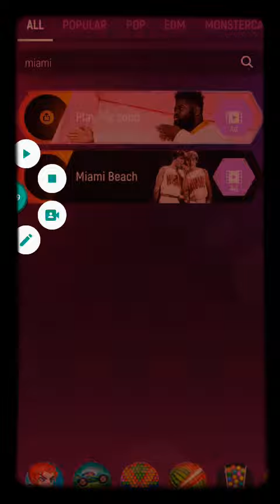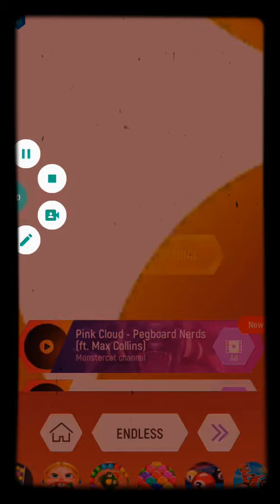tiles hop mina endless mode 8